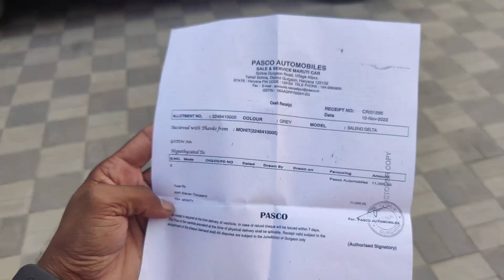Grand Vitara new car booking that too from youtube money 💰